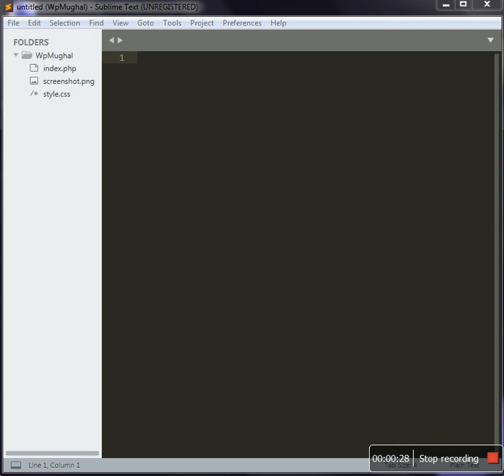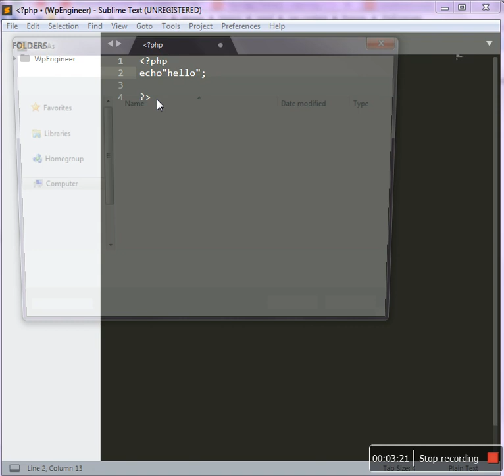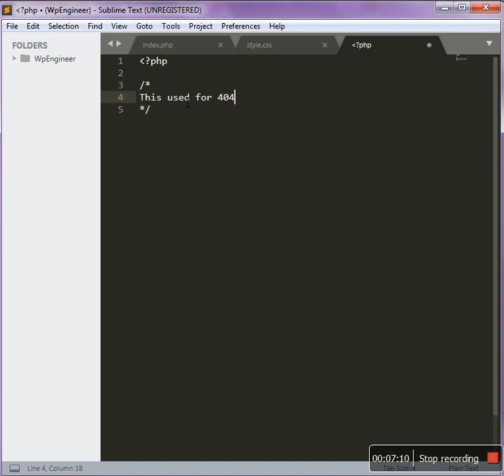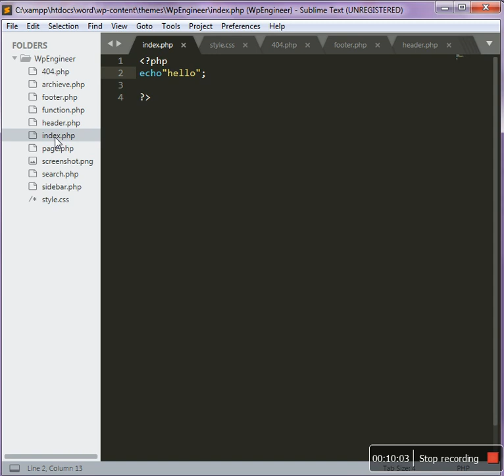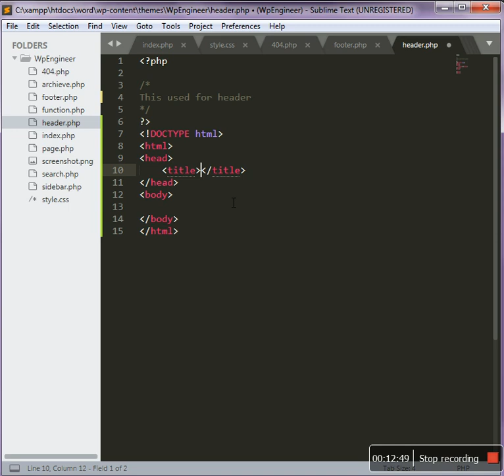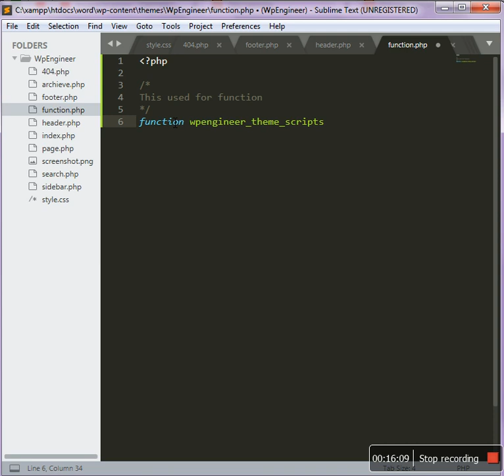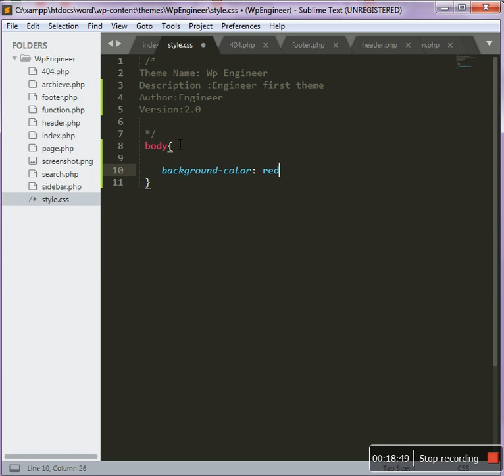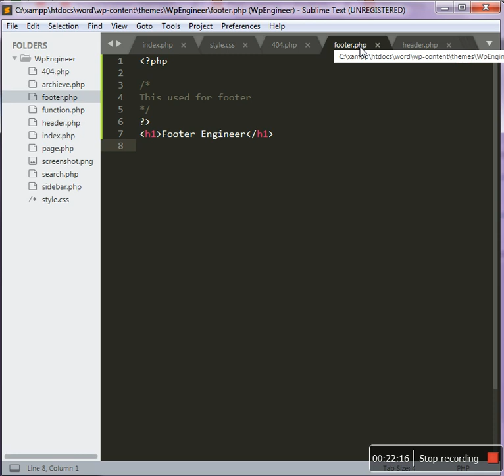WordPress Theme Development 2020 Full Detail | Learn in Just 20 Minute